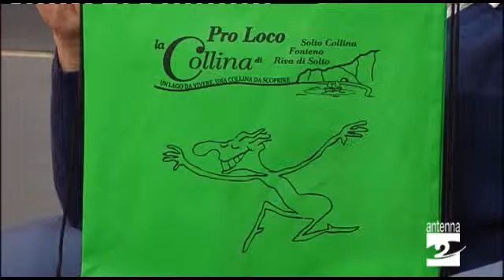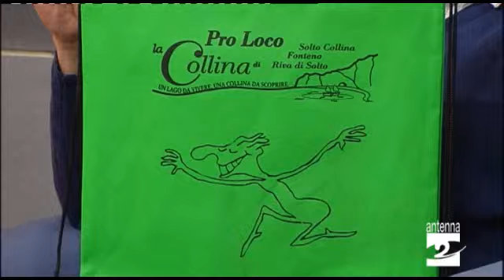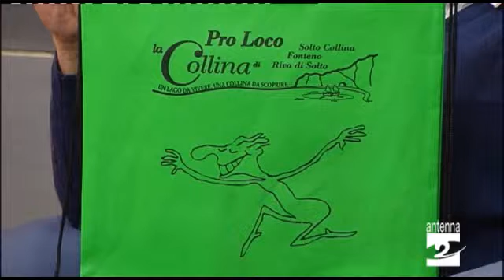Lago e montagna, il territorio di Solto Collina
La Pro loco La Collina è l'ospite di questa puntata di OltreConfine. Il paese di Solto Collina offre infatti numerose iniziative sul suo territorio.